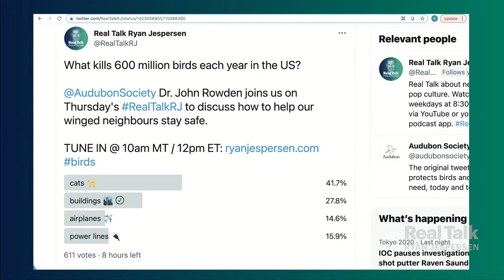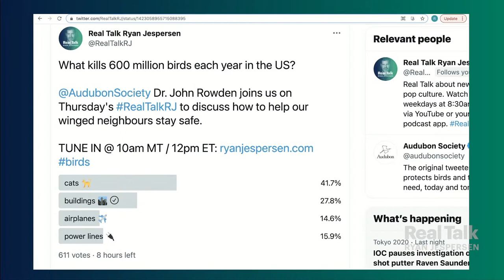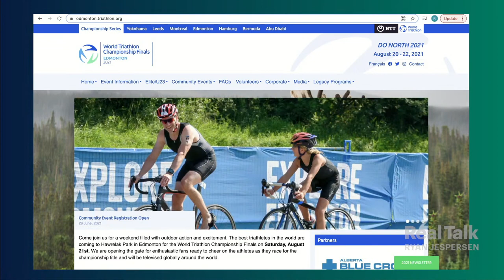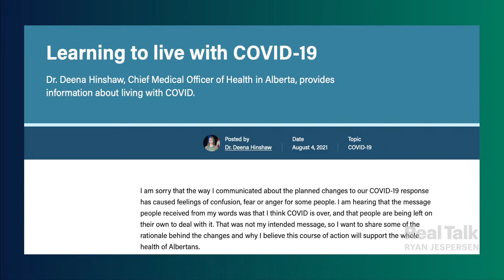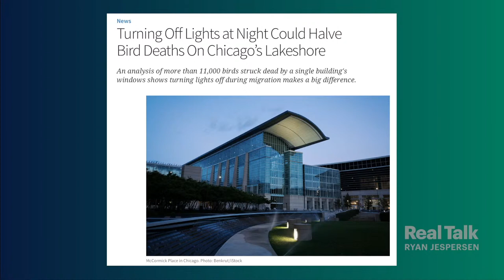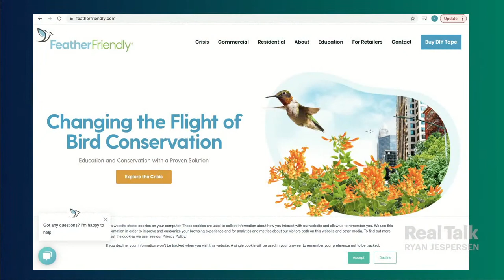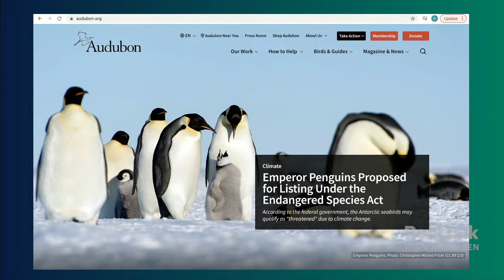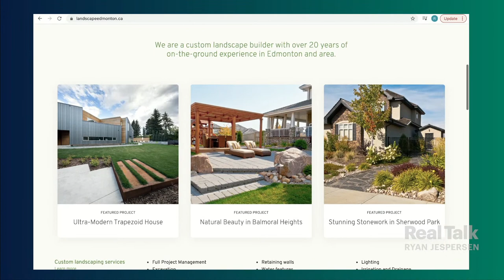August 5, 2021 - Long-Term Care Crisis; Dr. Joe Vipond; Billions of Annual Bird Deaths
11:35 | Dr. Vivian Stamatopoulos explains how the worst humanitarian crisis to hit long-term care facilities has happened during COVID-19 and only limited changes have been made to address the unsafe conditions.

56:23 | Emergency physician Dr. Joe Vipond discusses the dangerous direction he believes the Alberta government is going with its approach to removing pandemic health measures.

1:42:13 | The Audubon Society's Bird-friendly Communities Director Dr. John Rowden addresses how buildings kill 600 million birds in the US every year. He offers us ways to help keep our winged neighbours safe around houses and workplaces.

2:09:35 | EatYourWords presented by Prairie Catering
With the Canadian Women's Soccer Team beating the US squad in the Olympic semi-finals, the American star Megan Rapinoe laments she never thought she'd lose to her northern neighbours.